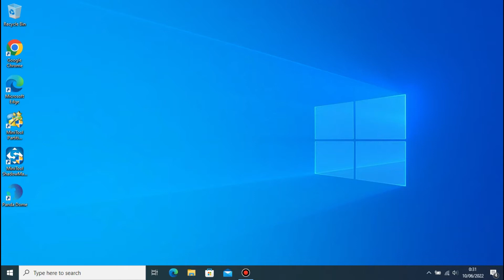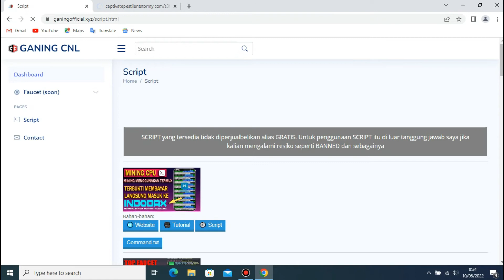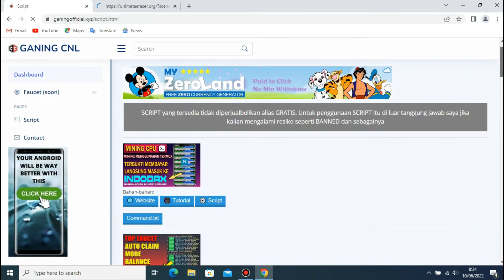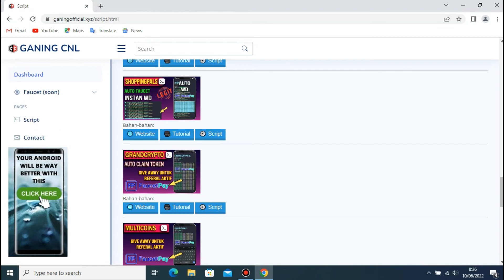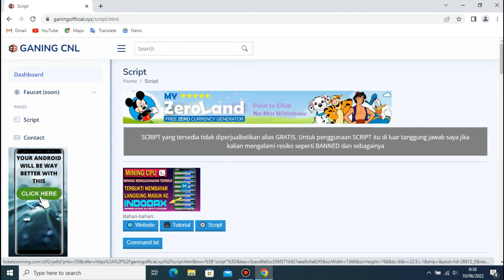🟢 ONLINE || INFO NEW SERVER SCRIPT GANING CNL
NEW SERVER SCRIPT GANING CNL

== Semoga bermanfaat !!! ==